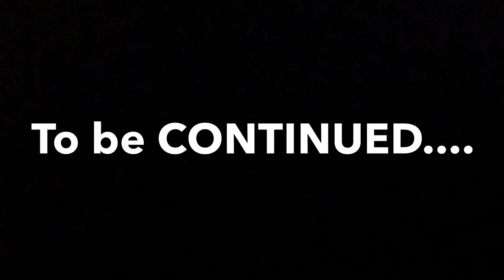Oliver Brown And Tyquan Carson Movie